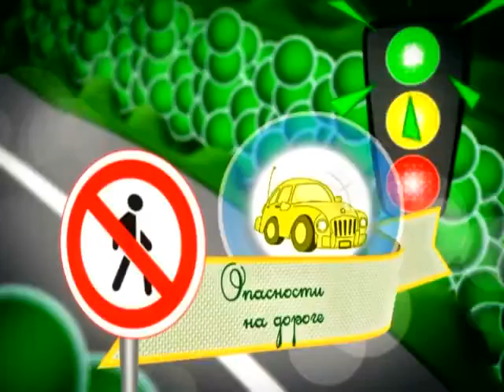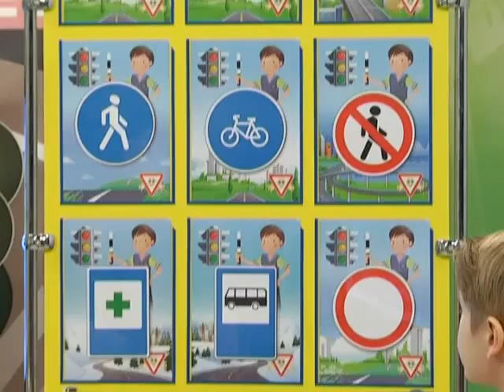15 04 2016 Страна безопасности